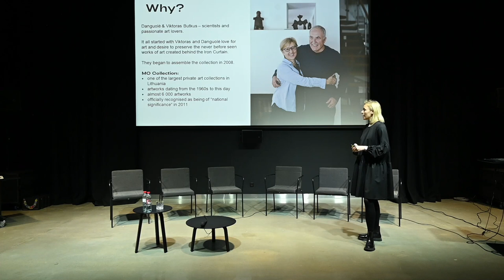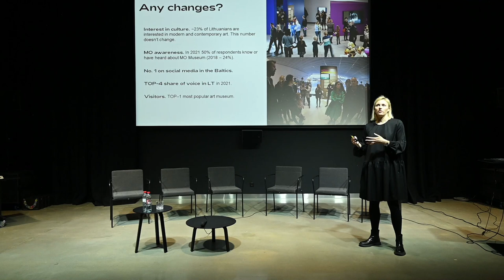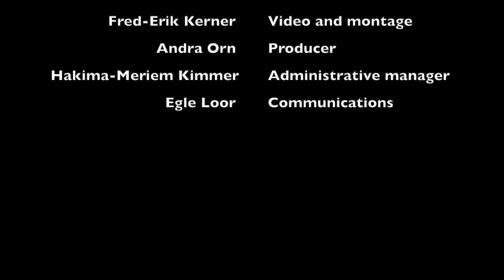Art Mapping seminar: MO Museum - What is MOre? Indrė Lelevičiūtė / MO Museum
At NOBA Art Mapping seminar Indrė Lelevičiūtė from MO Museum introduced the establishment of the museum and its collection and how the museum has changed throughout the years. Take a look at the highlights!

Check out the Art Talk podcast to hear the whole presentation in SoundClound